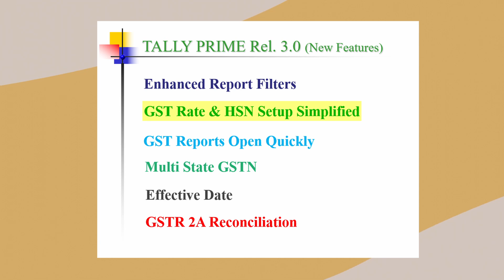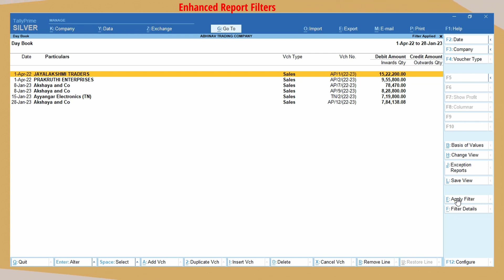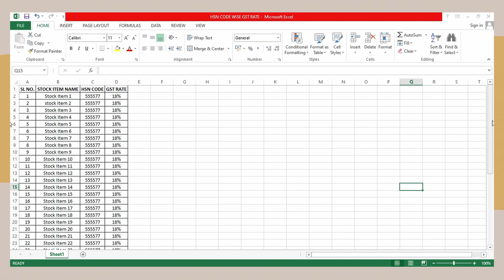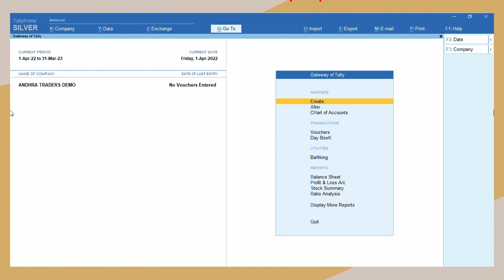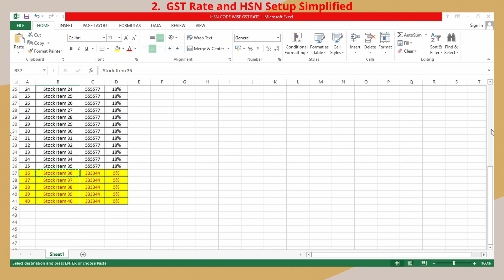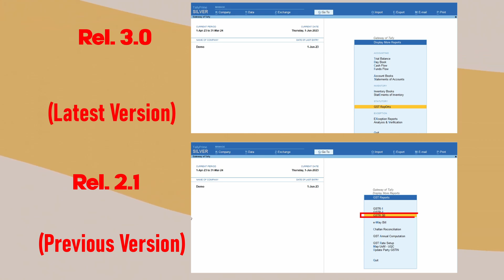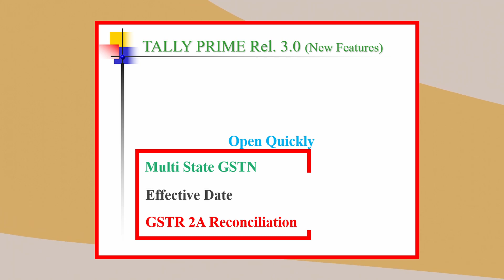Tally Prime Rel. 3.0 New Features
How To Re-Activate Tally Software